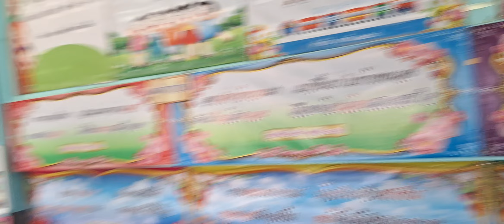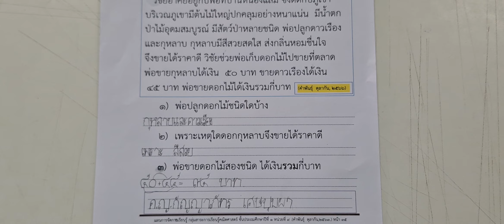การอ่านวิเคราะห์ข้อความและวิเคราะห์โจทย์ปัญหาคณิตศาสตร์ โดย ครูคำพันธุ์ ตุลากัน ครูเชี่ยวชาญ(ep942)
นางคำพันธุ์  ตุลากัน  ครูเชี่ยวชาญ โรงเรียนบ้านหนองผักแว่น   สร้างและพัฒนานวัตกรรมชุดกิจกรรมการเรียนรู้การอ่านวิเคราะห์ข้อความบูรณาการกับการอ่านวิเคราะห์โจทย์ปัญหาคณิตศาสตร์  สำหรับนักเรียนชั้นประถมศึกษาปีที่  ๑ เพื่อพัฒนาผู้เรียนให้อ่านวิเคราะห์ข้อความและอ่านวิเคราะห์โจทย์ปัญหาคณิตศาสตร์
ได้ถูกต้อง เพื่อพัฒนาการอ่านวิเคราะห์ข้อความกลุ่มสาระการเรียนรู้ภาษาไทยและอ่านวิเคราะห์โจทย์ปัญหาคณิตศาสตร์ควบคู่กันไปพร้อมๆกัน